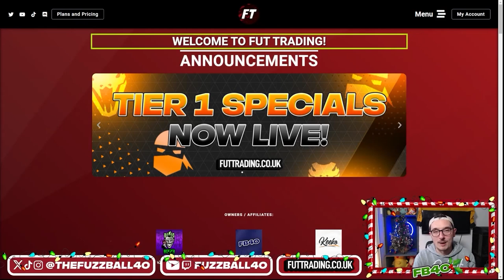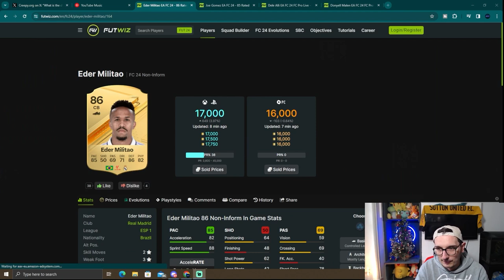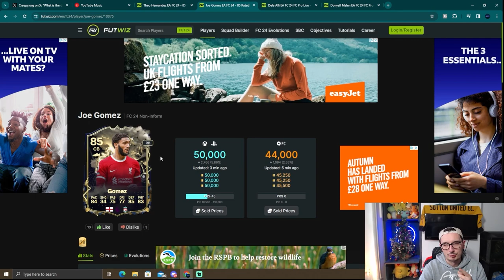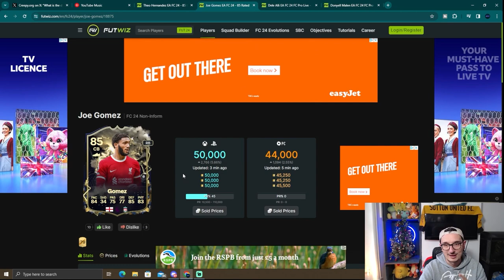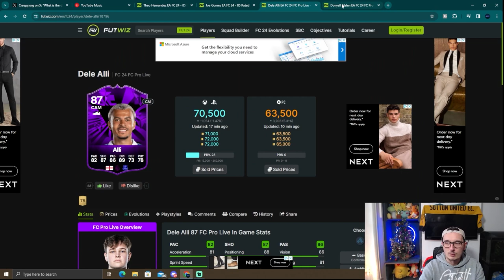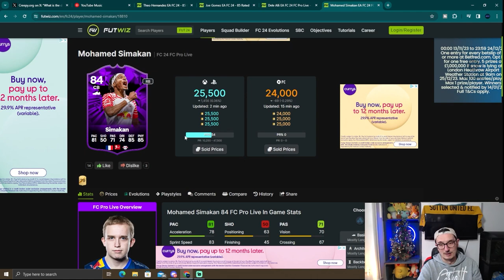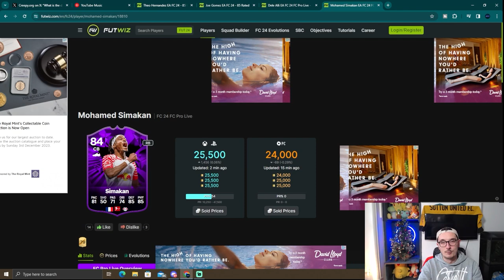Trade to ONE MILLION Coins From ZERO On EAFC 24!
This video will show you the best trading methods to make 1 million coins on EA Sports FC! Here are the easiest trading methods to make coins on EAFC without risking your coins!

EA Sports FC 24 Trading methods you can use right now!

fuzzball40
ea sports fc ultimate team
ea sports fc 24
eafc ultimate team
ea sports fc trading
radioactive
how to trade ea sports fc
eafc best trading methods
ea sports fc investments
EAFC trading methods
trading methods ea sports fc
how to make coins ea sports fc
EAFC web app
trading on the web app ea sports fc
how to make coins eafc web app
fut
ea sports fc 24 web app
low budget trading
eafc low budget trading methods
low budget ea sports fc
ea sports fc trading methods
best ea sports fc trading method